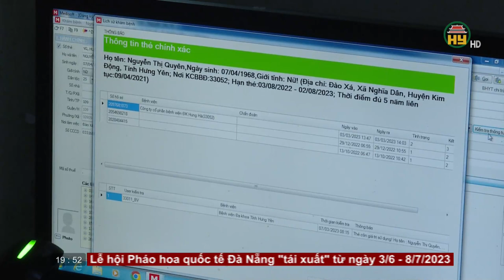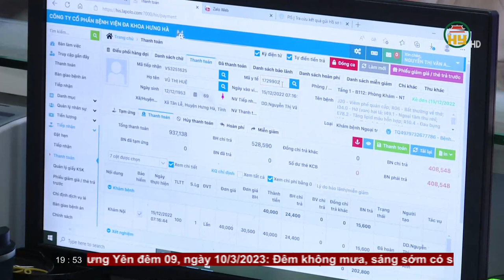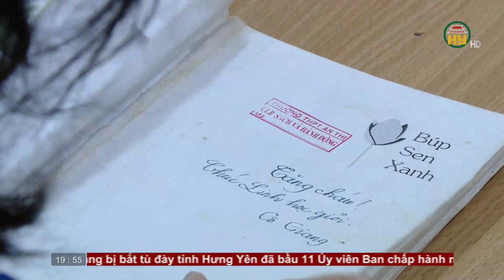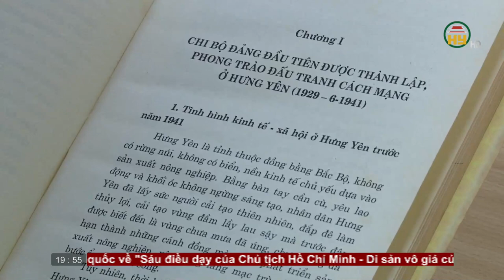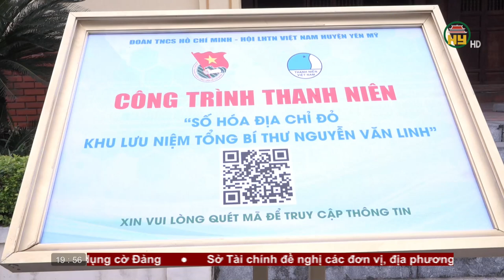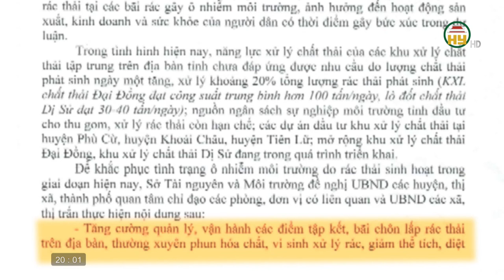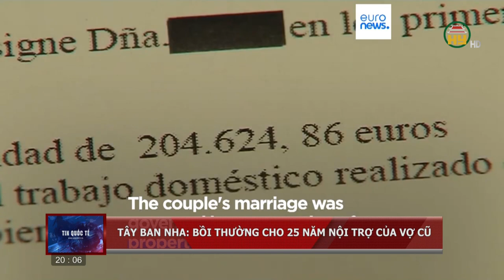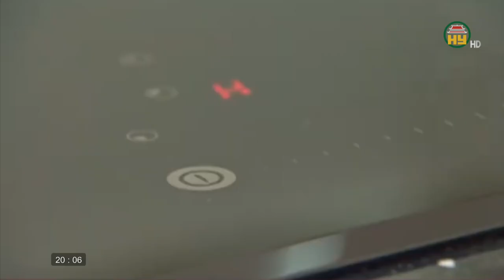Thời sự Hưng Yên thứ 5 ngày 09/03/2023